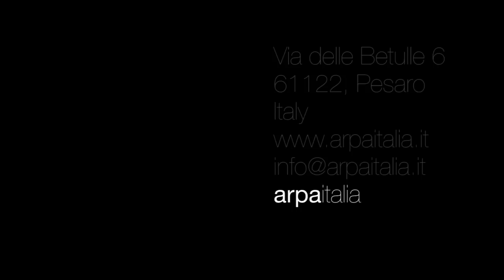Water Kettle Welcome - Set Bollitori thè, caffè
Ecco la nuova serie di set bollitori thè e caffè per camera di Arpa Italia - Hotel Supplies
We are proud to introduce our new range of water kettle for tea and coffee.